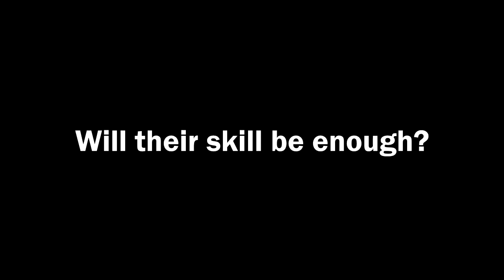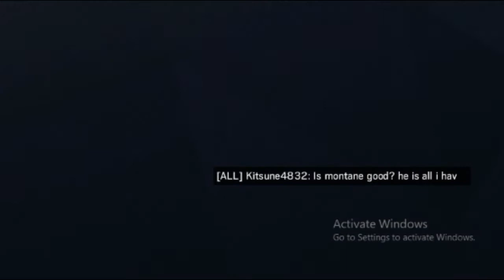The B Team in Rainbow Six Siege Funny Moments #1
Ever wondered what it would be like to witness the worst of the special forces? Well here it is!